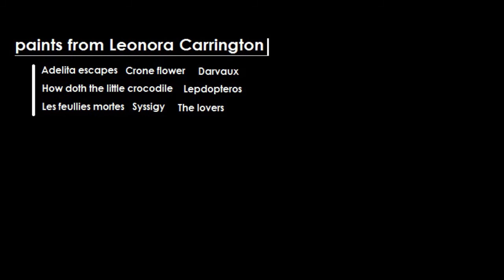Down Below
Down Below is a video made in my second year at the University of Fine Arts - Bucharest.